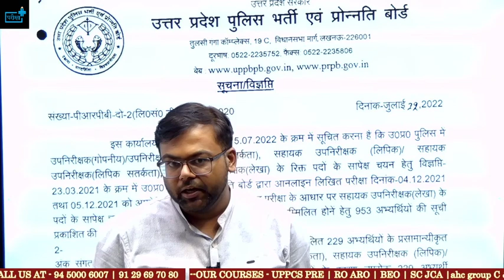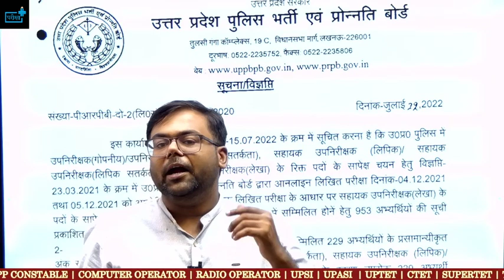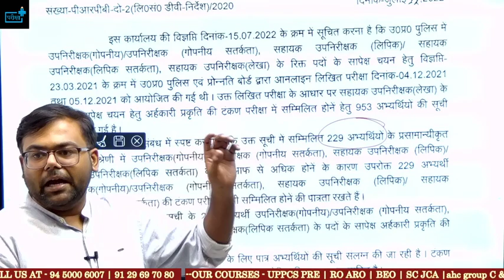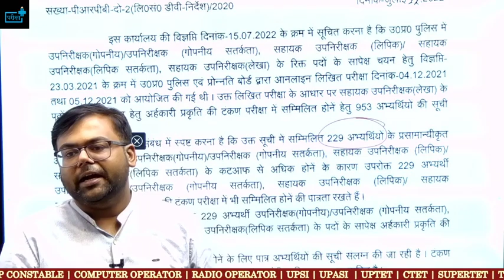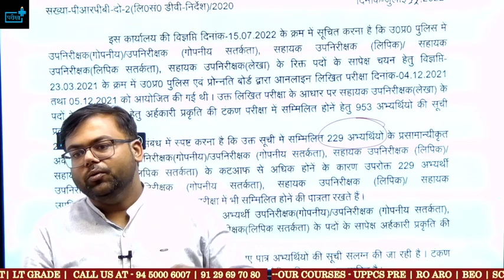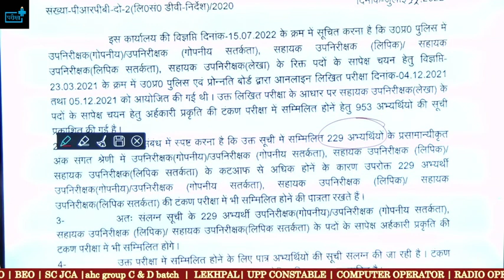जरुरी सूचना ASI Accountant वालों के लिये, DVPST PASS होने के बाद भी लिस्ट में नाम नहीं, क्या है वजह?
भर्ती बोर्ड जाने वाले बच्चे इस ग्रुप से जुड़ जाएँ